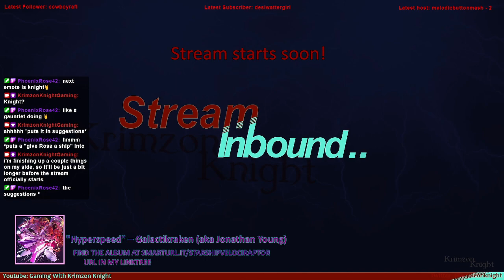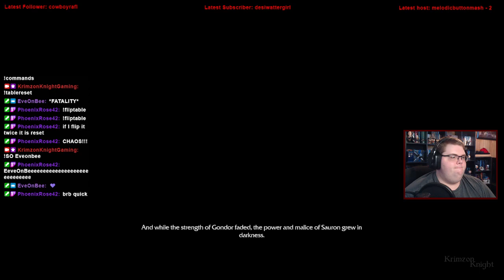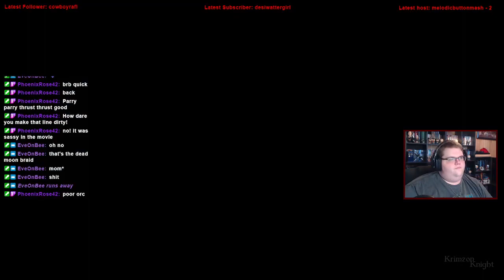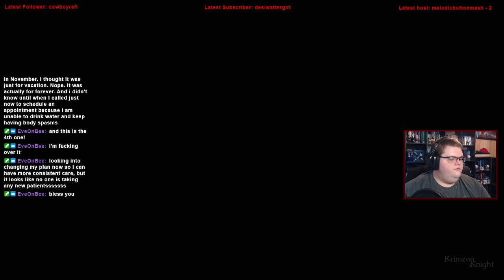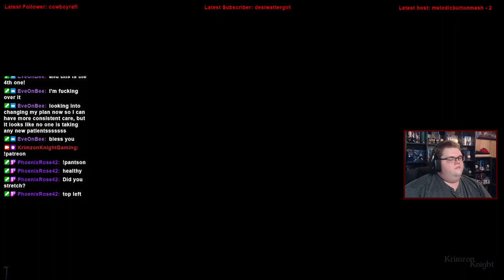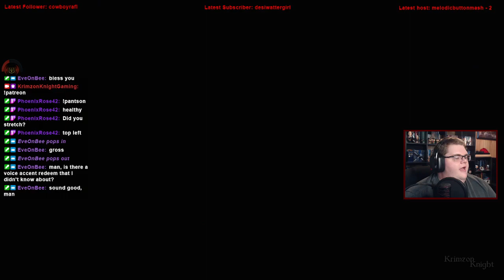Krimzon Plays | Shadow of Mordor: Episode 1 – Aragorn Who?